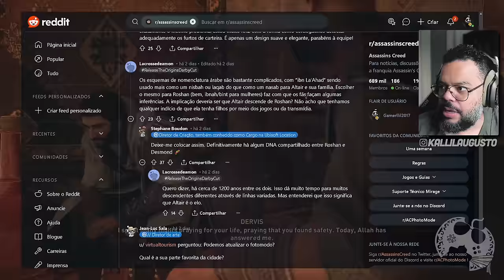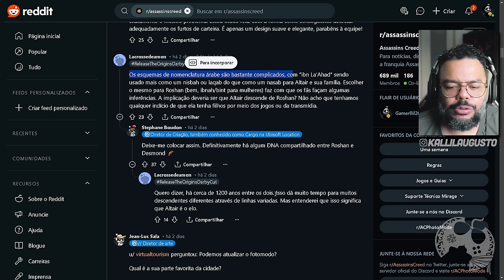MENTIRAM Para Gerar HYPE ou é REAL Tudo Isso? Assassin's Creed com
No vídeo de hoje tenho a honra de receber meu amigo querido Roger do canal @UniversoAssassinsCreedOFICIAL pra debatermos e darmos todas as possibilidades sobre a 'possível' canonização entre a linhagem da Roshan, sendo ela (aos olhos de muitos já) parente de Altair/Desmond. Será mesmo?

Me Contate

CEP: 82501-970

Kallil Augusto

Hashtags